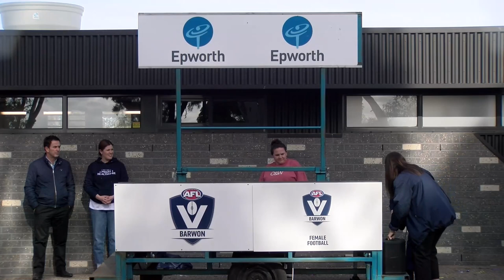AFL Barwon Female Football Division 3 Grand Final North Geelong vs Modewarre full